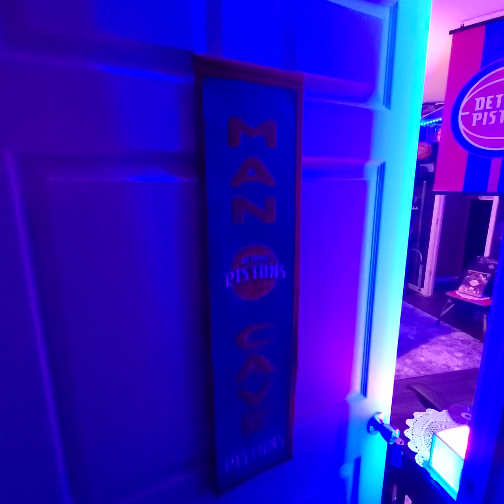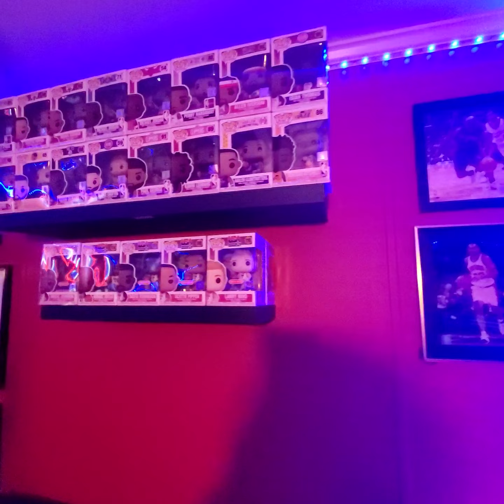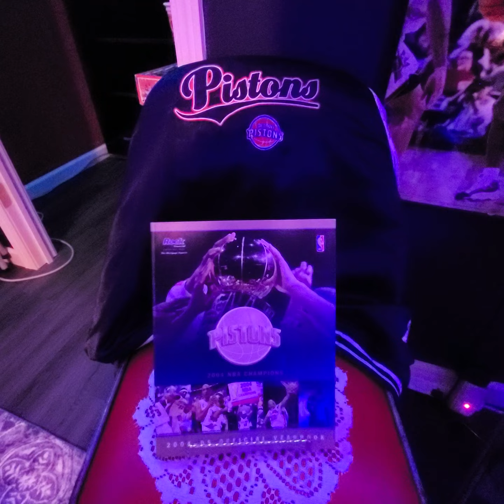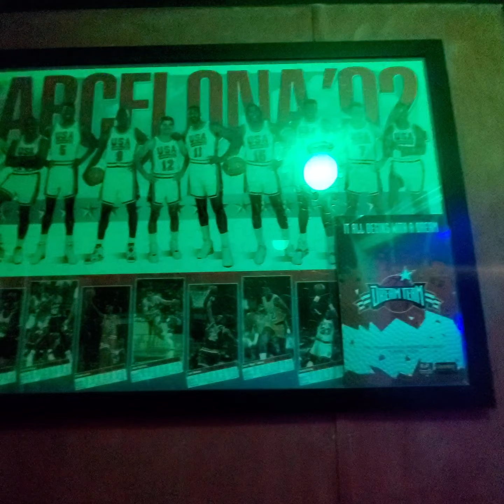Mancave/Detroit Pistons themed.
My Detroit Pistons mancave and Jordan tribute room. 95% Pistons with few other nba stars mixed in. Jordan room will be 99% Jordan. This room use to be a game room but with the state gaming is in today I chose to sell off my extensive collection and over the last year been displaying my memoribilia and acquiring more. More stuff will be added as time goes on!